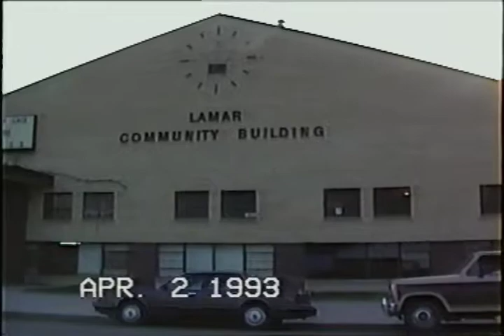Denim and lace 1993 Charlotte and shelby wertz singing.